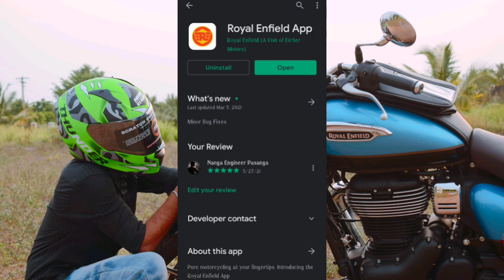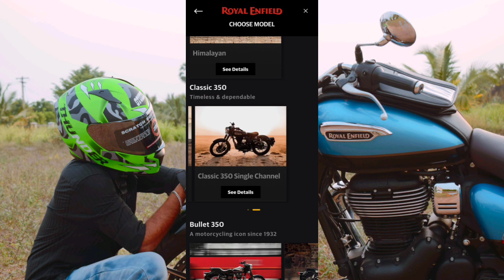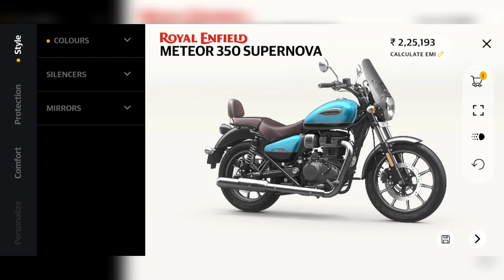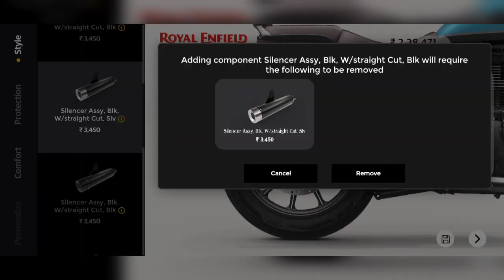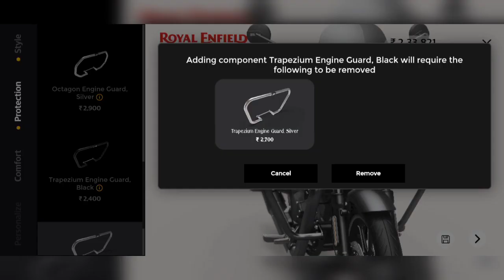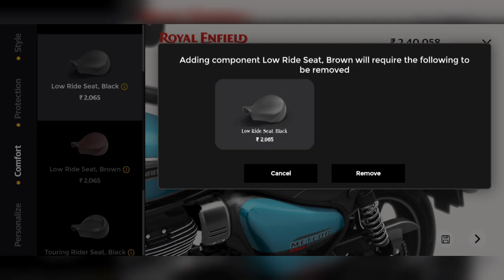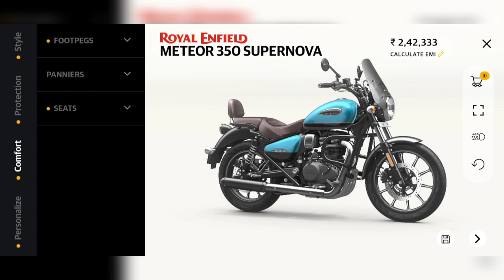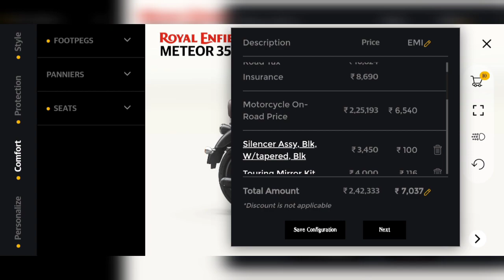🥳Build Your Own Legend| U Customized ur bike before buying|RoyalEnfield | nangaengineerpasanga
Our videos are mostly fun🥳 🤩
our channel based on Travel, Unboxing, Bike and Car reviews, Driving tips are post... 👌
I am a youtube beginner so support me friends. Your any doughts and any clarification on my videos comment me friends i am replying in maximum 1 hour.. .

 In this Video My Royal Enfield Meteor 350 customized and booking details Keep love and support... 💝